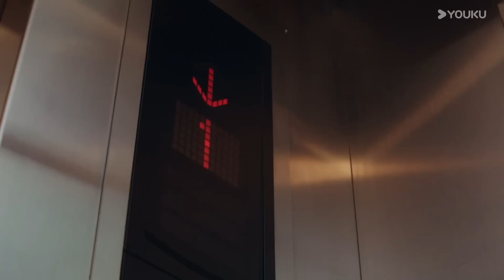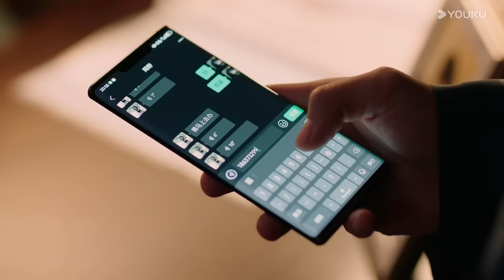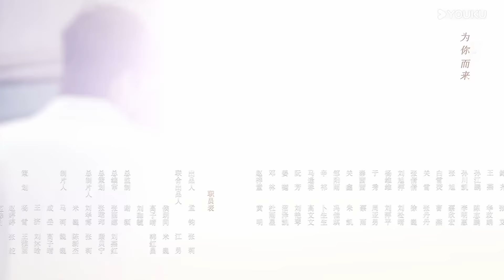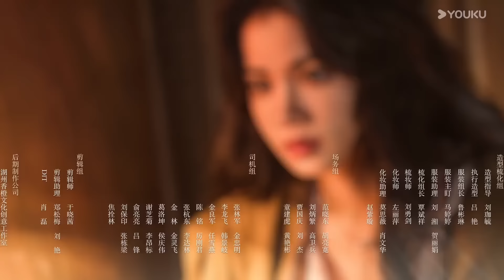(مترجمة ) حلقة 03 جاذبية قاتلة |Fatal Allure💕 هونغ شياو / داي غاو جينغ / فان شيا دونغ YOUKU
بعد عودتها بوجه جديد، أصبحت جي تشان مغرية انتقامية، تستهدف سونغ سيبو المنضبط الذي لا يمكن اختراقه. ولكن مع تطور لعبتها، توقظ شيئًا بداخله - حاميًا باردًا وحسابيًا عازمًا على قهره. ما يلي هو رقصة مغرية من الإغراء الناضج والتشابك العاطفي ولعبة مثيرة بين الحقيقة والرغبة - مواجهة مزدوجة من الدرجة الأولى مباشرة من فيلم إثارة تجسس. لتبدأ المعركة

الممثلون : هونغ شياو / داي غاو جينغ / فان شياو دونغ / تانغ سي جيا / جانغ رويين

نحن نهدف إلى توفير أحدث مقاطع الفيديو وأكثرها متعة لك!